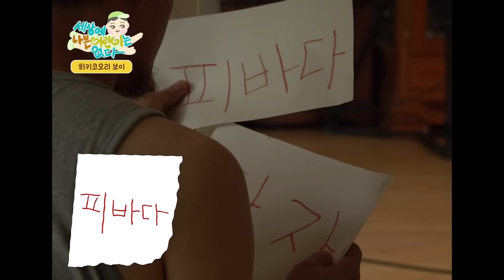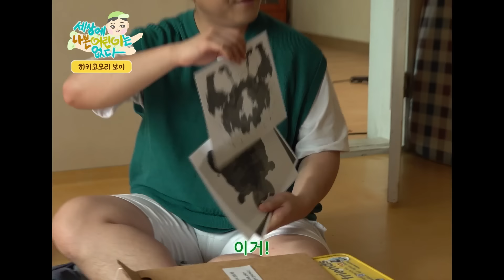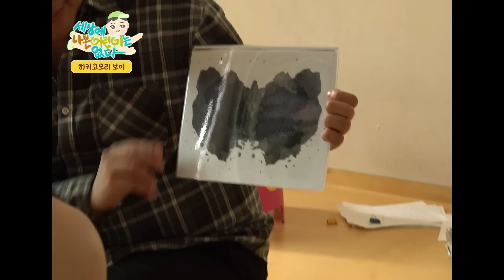[강현석VS김원식] 정면승부! 금쪽이의 역습 | 메타씨어터 EP.06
오프닝 00:00
강현석 00:46
김원식 18:43
엔딩 42:37

Starring
엄마 / 조서희
라온이 / 이주형
나레이션 / 최민아